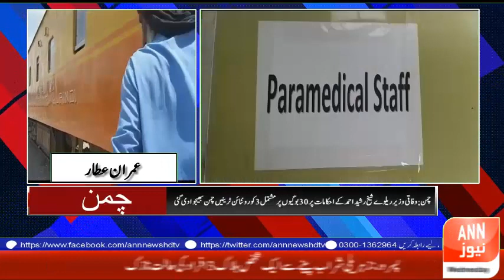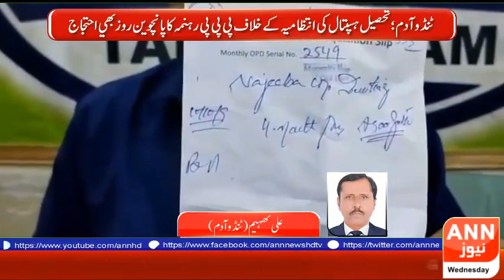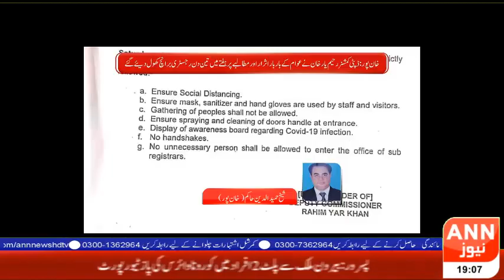Regional News Bulliton 07:00 PM |ANN NEWS | 22-04-2019